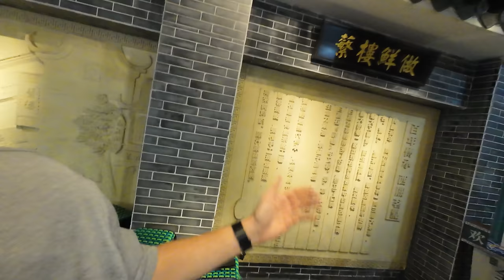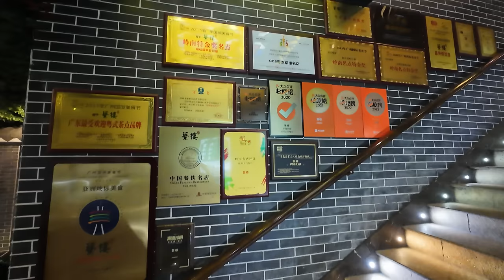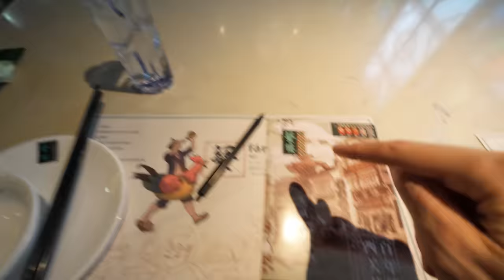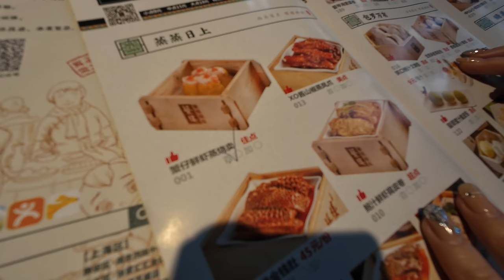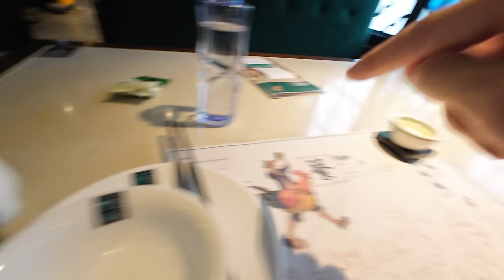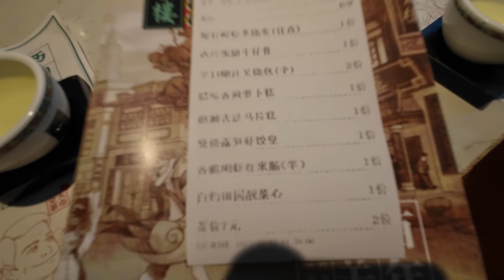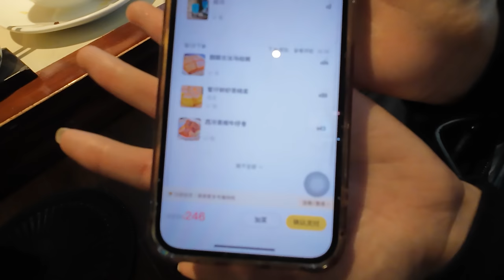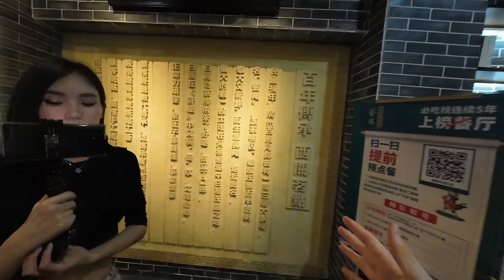I Found The BEST DIM SUM In The WORLD! (Shenzhen, China)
Click▼
In today's video I'll be showing you the BEST Dim Sum I've ever had during my time traveling the world - and it can be found in Shenzhen, China.

👺About Me
My name is Jake, you might know me as jakenbake or jakenbakeLIVE - and I am a live streamer on Twitch.tv. I am primarily known for my outdoor travel and exploration content - primarily in Japan.